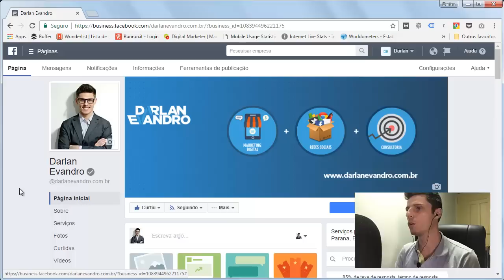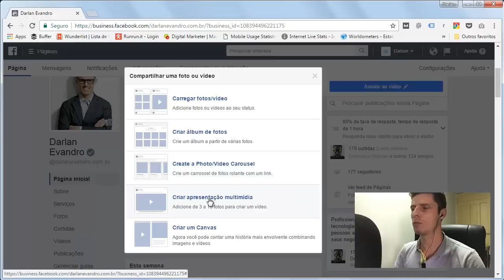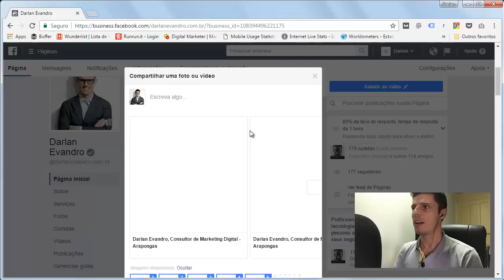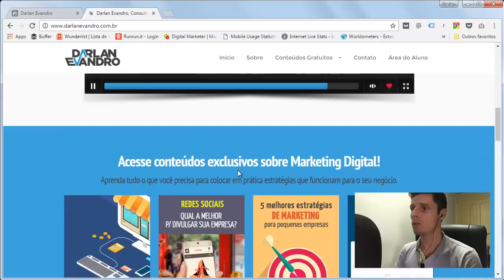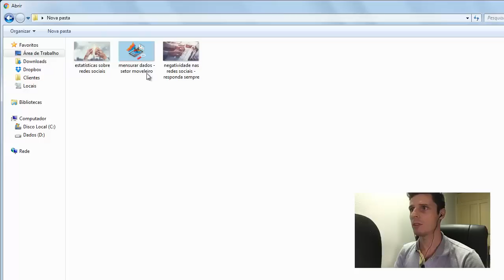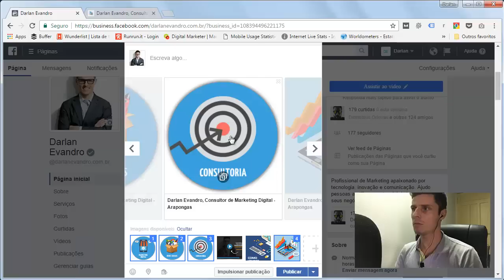Como criar Post em formato Carrossel no Facebook? Rápido e Fácil.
Quer aprender a criar post no Facebook em formato Carrossel?

Muitas empresas estão utilizando este formato de posts para anunciar seus produtos. É muito fácil fazer anúncio em formato carrossel, pois o editor de anúncios lhe guia passo-a-passo.

Já na hora de criar posts, você tem a mesma facilidade que no anúncio, mas muitos usuários não sabem encontrar onde está a opção do post em formato carrossel.

Para você criar este post é muito simples, basta seguir o passo-a-passo que apresento no vídeo e em alguns minutos você conseguirá criar posts em formato carrossel.

Este tipo de post, vem sendo muito utilizado no Facebook pela interação que ele gera. Quanto mais interação seu conteúdo gerar na rede social, mais pessoas você começará a atingir de forma orgânica.

Assim como os vídeos, este tipo de post (mais interativo) está conseguindo um alcance bem alto comparado a um post somente de foto.

Veja o vídeo e aprenda como criar post para o Facebook em formato carrossel. É fácil e rápido, confira!

Se gostar deste tutorial ou ficar com alguma dúvida, basta deixar um comentário no vídeo que estare respondendo o mais breve possível.